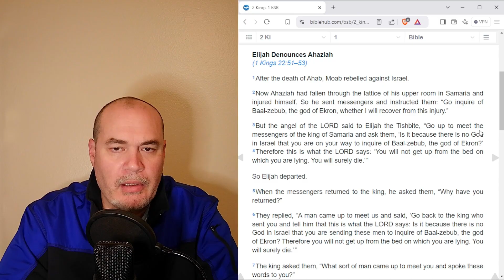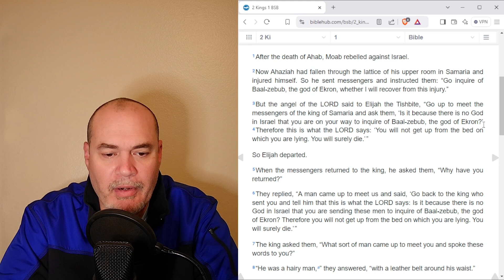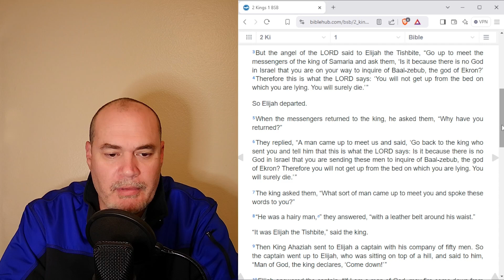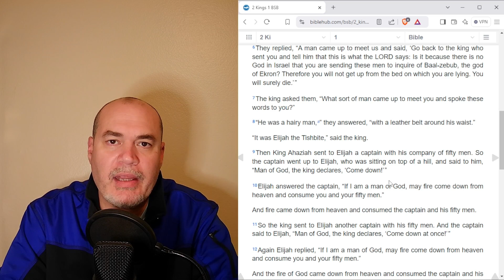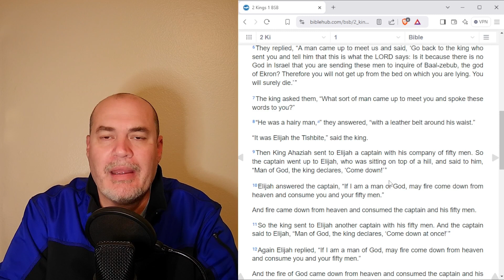The Consequences Of Seeking Help From Someone Else Rather Than God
Seeking God is vital to one's life when in trouble, How does God feels when you seek for help from someone else and skip Him?